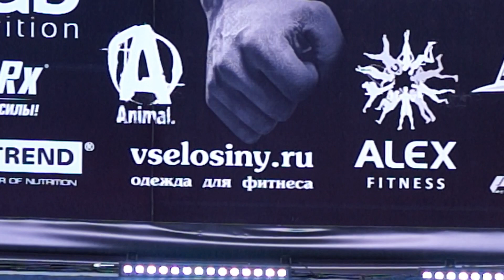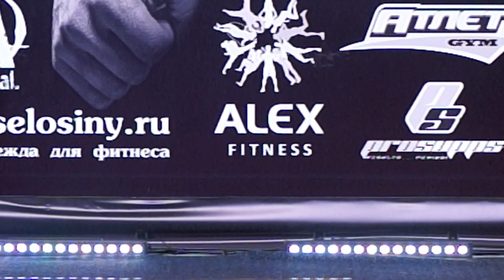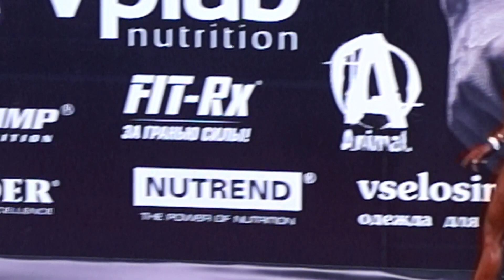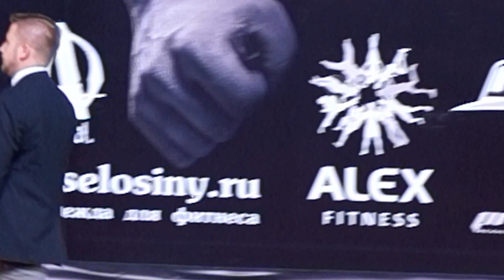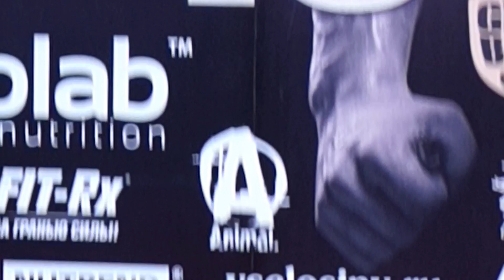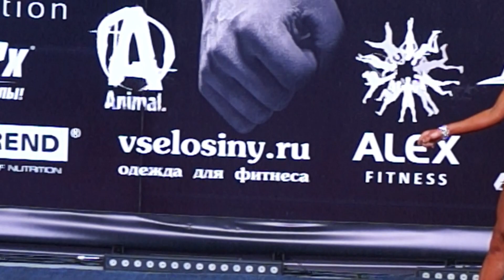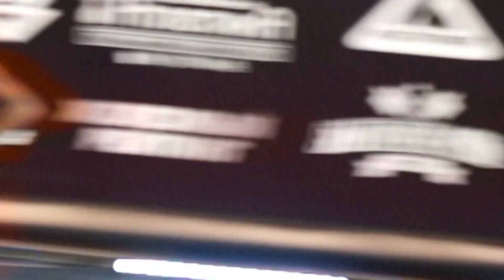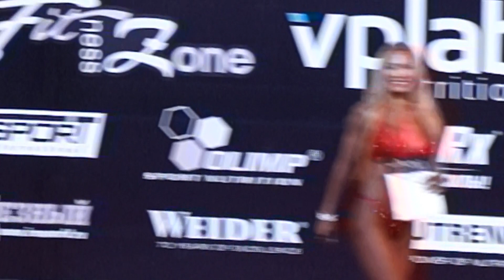САМСОН 43. Лучшее.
Бодибилдинг до 100, свыше 100, бикини выше 170, победители, абсолютка бикини + бодибилдинг, шутки ведущего.